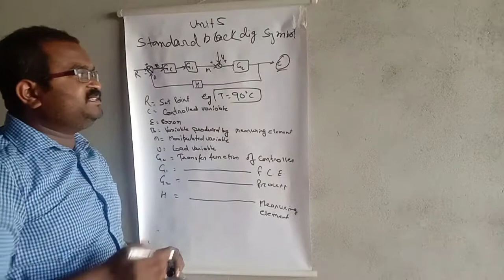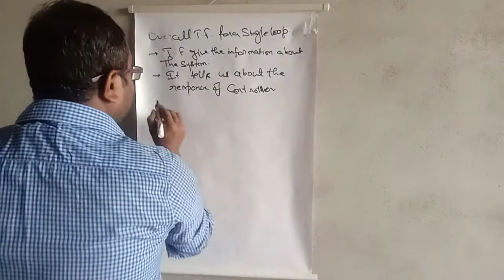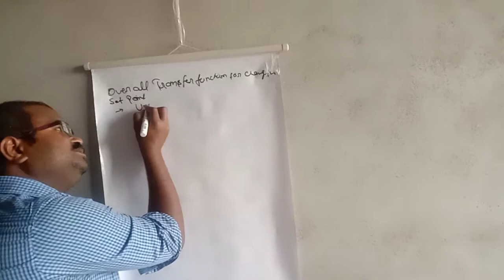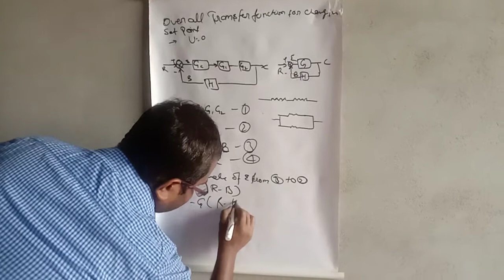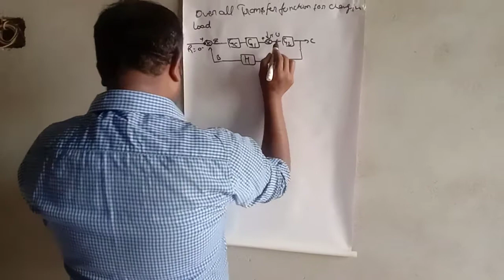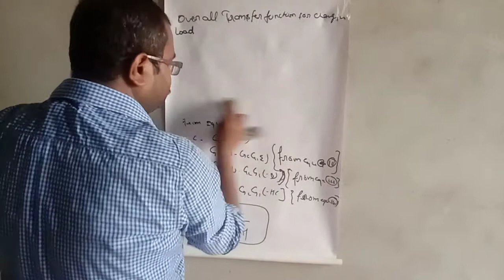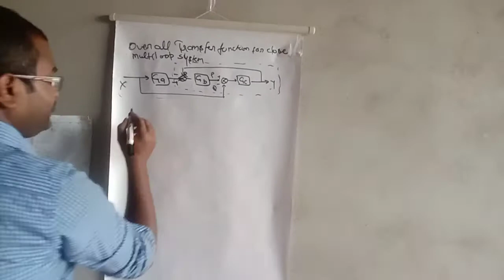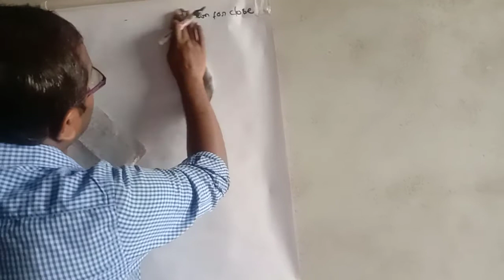Apc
Unit 5
This unit for study of transfer function of loop and study of servo and regulatory problem